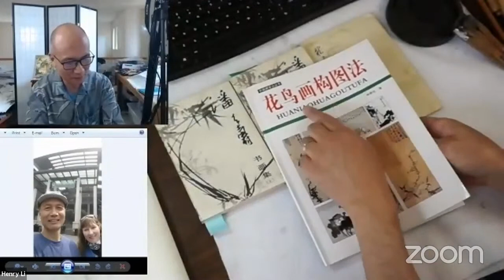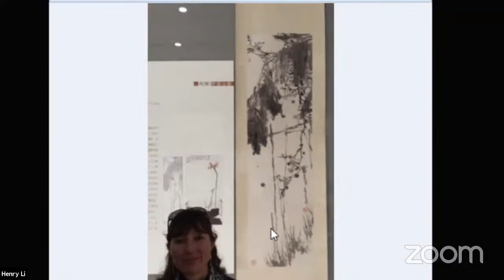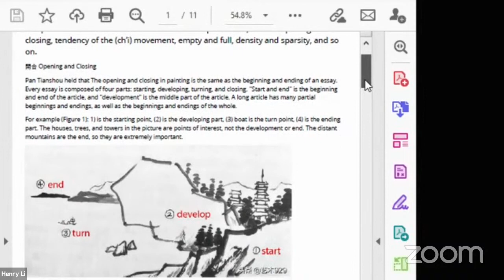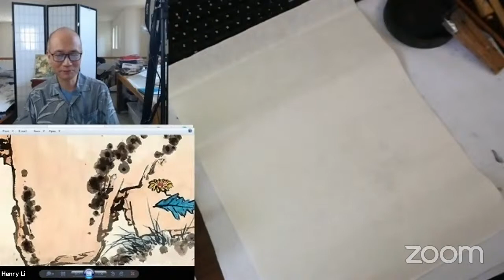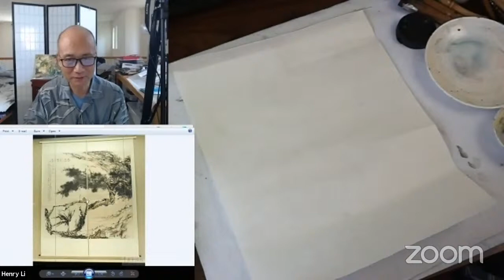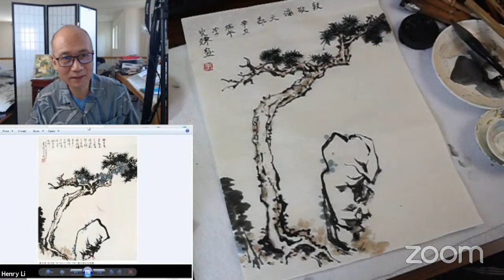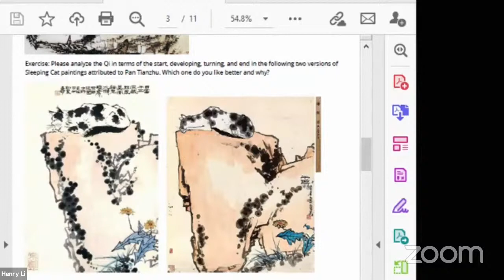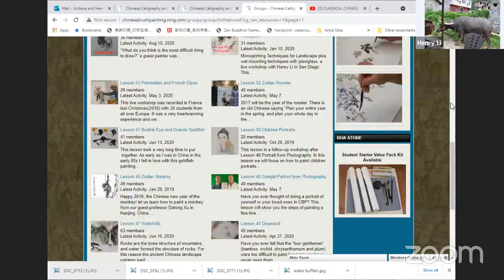CLASSICAL CHINESE LANDSCAPE PAINTING Lesson 37: Pan Tianshou's Landscape Painting